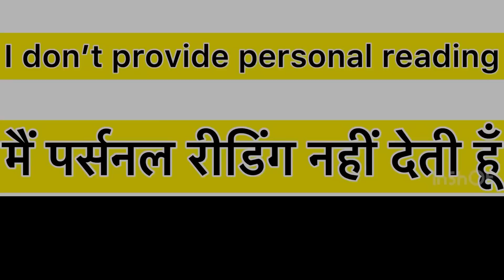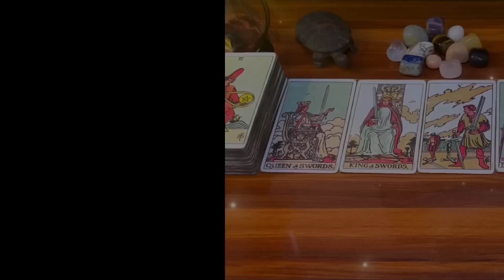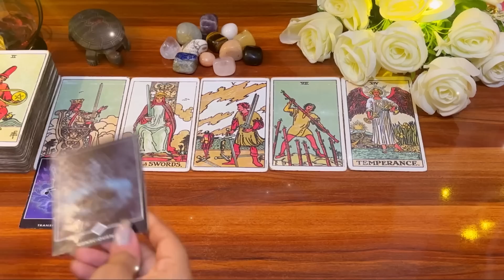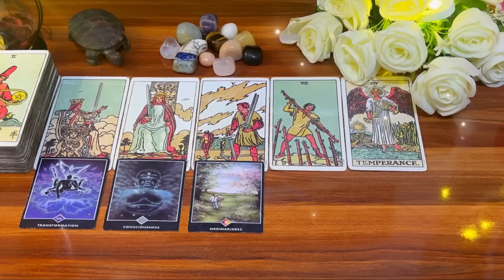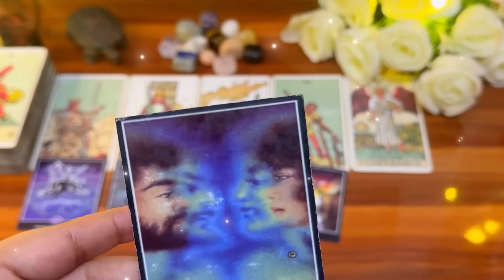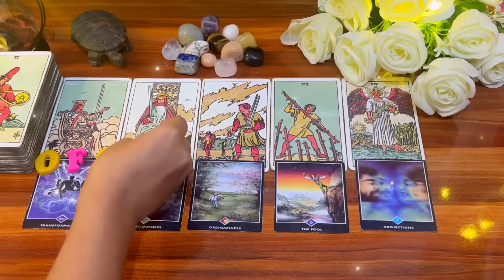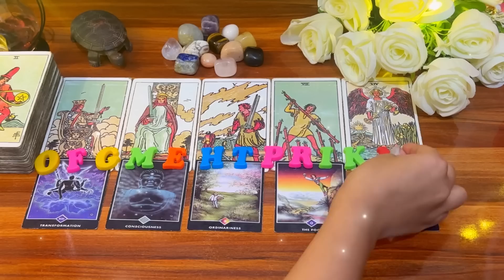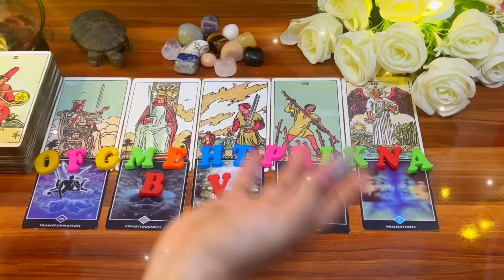💋❤️आज सारा दिन वह आपको लेकर कैसा महसूस कर रहे हैं 💫Unki aaj ki energy❤️‍🔥